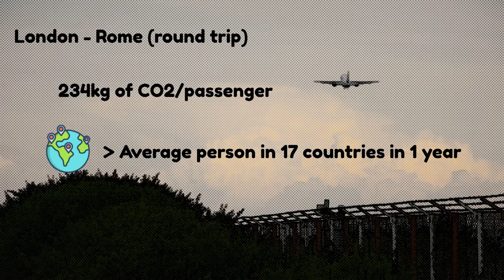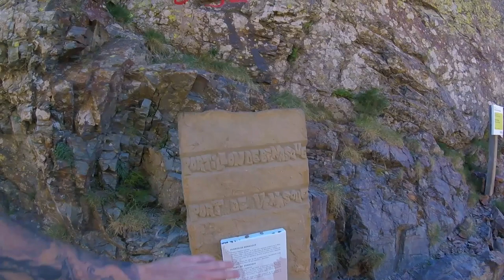Going Above the Clouds in France Without a Plane Ticket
In this episode, I embarked on an unforgettable eco-friendly adventure to Port de Venasque and Pic de Sauvegarde, in the heart of the French Pyrenees. With no planes or carbon emissions, I set out on a challenging hike to an altitude of 2,700 meters above sea level, above the clouds, to witness breathtaking views of the surrounding mountains and valleys. Along the way, I pushed my limits and tested my endurance as I navigated through the rocky paths and stunning landscapes right by the border between France and Spain. Join me on this sustainable journey as we discover the beauty of nature and the importance of protecting our planet.

🎵 music from clipchamp essentials audio stock:
Power Training Sport - Simon Jomphe Lepine
Beloved Shadows - Oleksii Abramovych
Sport Background - Nikolay Kiselev